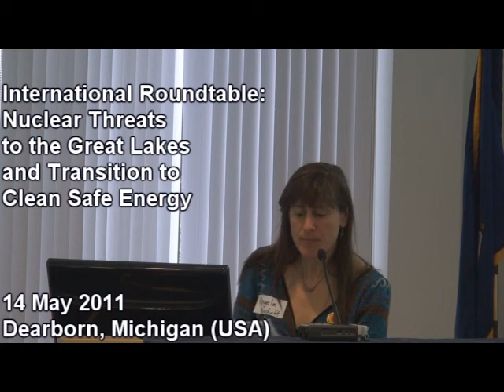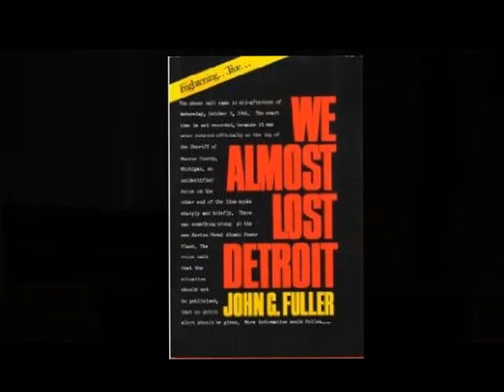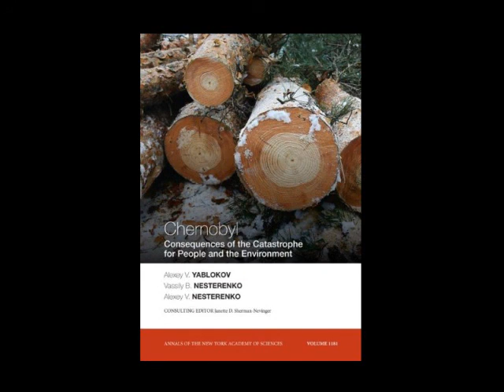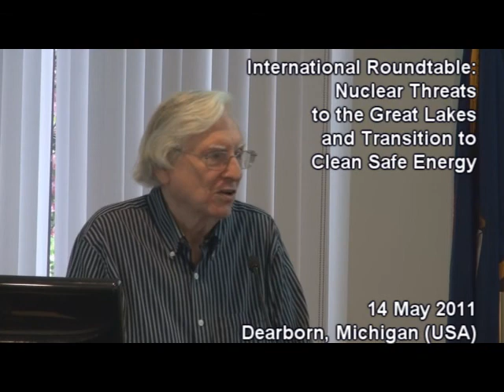Presentation on a Critical New Book on the Human Health and Environmental Impacts of Chernobyl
Presentation on a critical new book on the human health and environmental impacts of Chernobyl by Lynn Ehrle of the International Science Oversight Board of the Organic Consumers Association.  His presentation was made at the International Roundtable on "Nuclear Threats to the Great Lakes and Transition to Clean Safe Energy" on May 14, 2011, in Dearborn, Michigan (USA).